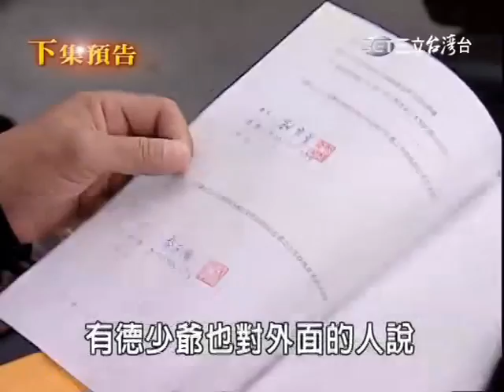20101012【天下父母心】290集(剪輯版) 4/4